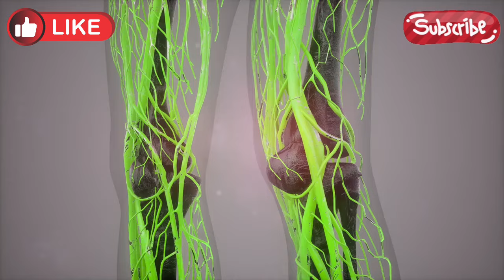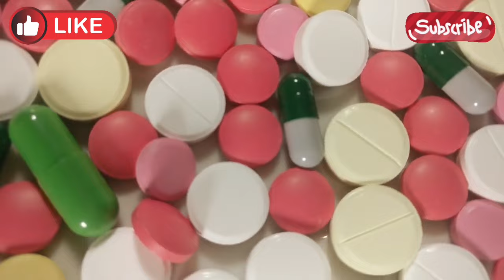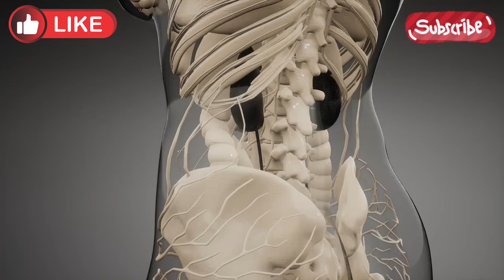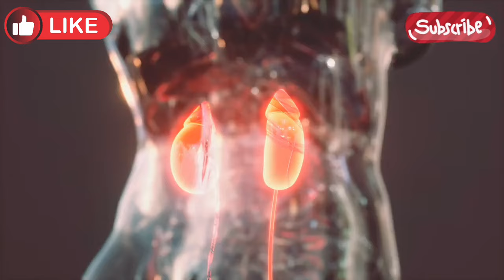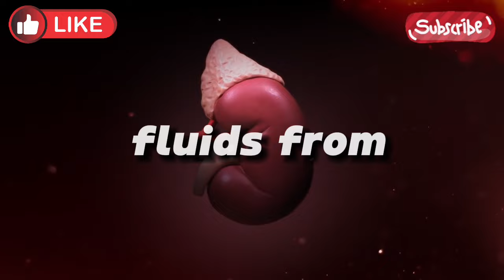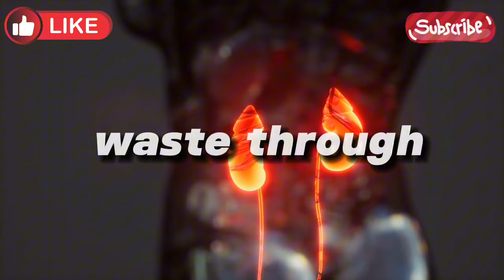10 Signs Your Kidneys Are Crying For Help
10 Signs Your Kidneys Are Crying for Help: Understanding the Warning Signals
Our kidneys are vital organs responsible for filtering waste and excess fluids from our blood, maintaining electrolyte balance, and regulating blood pressure. When our kidneys are not functioning optimally, it can lead to serious health issues. Recognizing the signs that your kidneys may be struggling is crucial for early intervention and prevention of potential complications. In this guide, we’ll explore ten common indicators that your kidneys might be in distress, empowering you to take proactive steps towards kidney health and overall well-being.